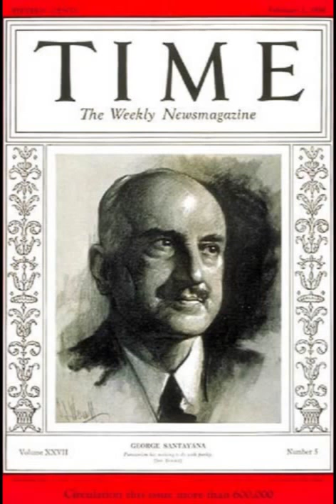"Will Durant on Santayana: Philosophy and Beyond"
Embark on an intellectual journey through the profound philosophy of George Santayana, as the venerable Will Durant guides us through the life, ideas, and enduring legacy of this remarkable thinker. In this engaging video, Durant dissects Santayana's philosophical principles, offering a comprehensive look at his influential contributions to the world of philosophy.

🔍 What You'll Discover:

The Life of George Santayana: Gain insight into the life and background of George Santayana, understanding the experiences that shaped his unique worldview.
Santayana's Philosophical Themes: Explore the key themes that define Santayana's philosophy, from his views on aesthetics and ethics to his reflections on the nature of reality.
The Scepticism of Santayana: Delve into Santayana's philosophical scepticism and his exploration of the limits of human knowledge and certainty.
The Doctrine of Essence: Discover Santayana's doctrine of essence and his ideas about the permanence of reality.
Santayana's Influence: Learn about the lasting impact of George Santayana's philosophy on subsequent generations of thinkers and his relevance in contemporary philosophical discussions.